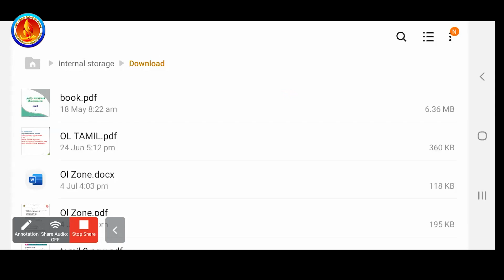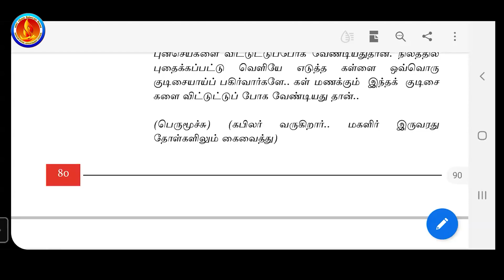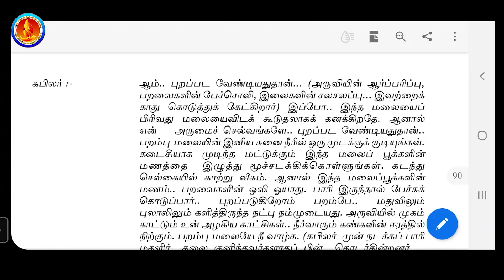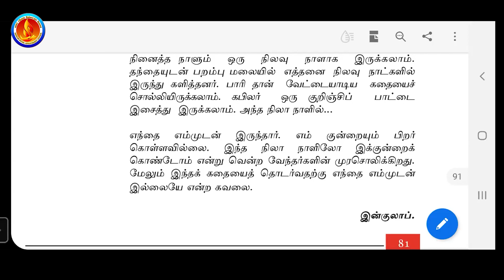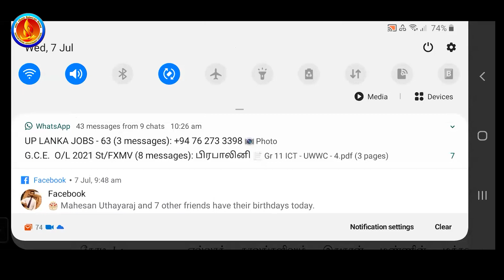அற்றைத் திங்கள் தொடர்ச்சி... | தமிழ் | தரம் - 11